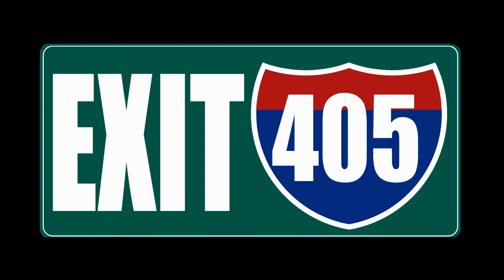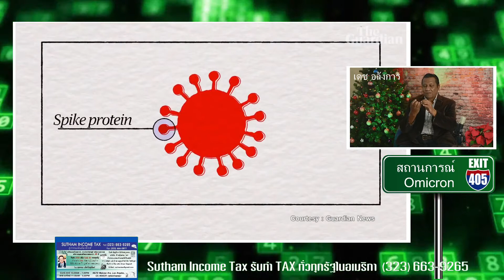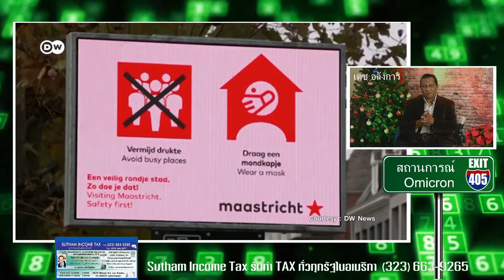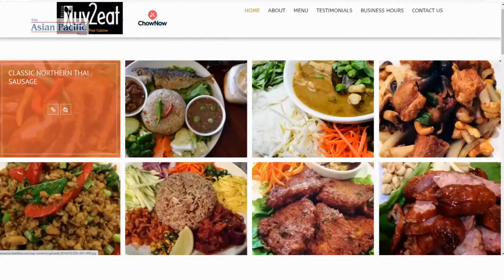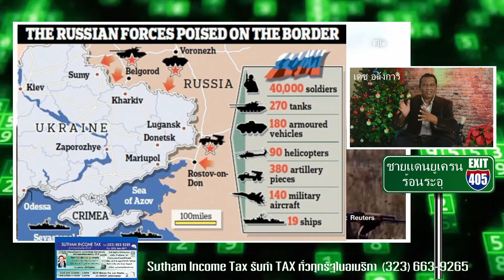สถานการณ์ Omicron , สหรัฐ-รัสเซีย ทำให้ยูเครนร้อนระอุ ,การกลับคืนสู่ธรรมชาติของ แม่ชีศันสนีย์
Exit 405 ประจำวันที่ 11 ธันวาคม 2021
สถานการณ์ Omicronในปัจจุบัน
ปัญหา รัสเซีย ยูเครน และ สหรัฐฯ ที่ทำให้ชายแดนร้อนระอุ ในขณะนี้
การกลับคืนสู่ธรรมชาติของแม่ชีศันสนีย์ เสถียรสุต